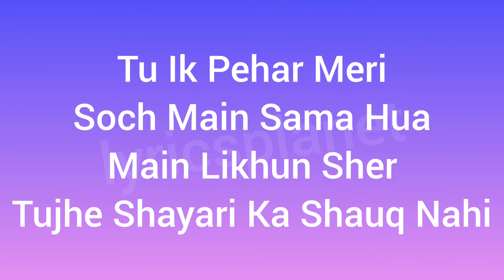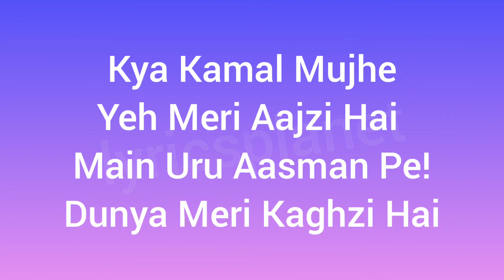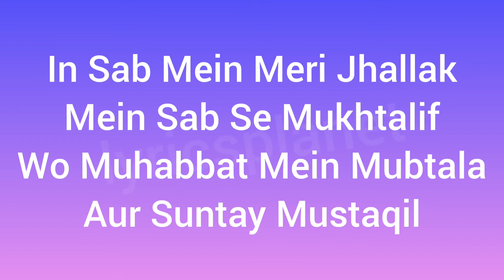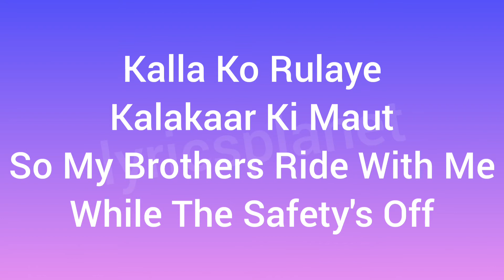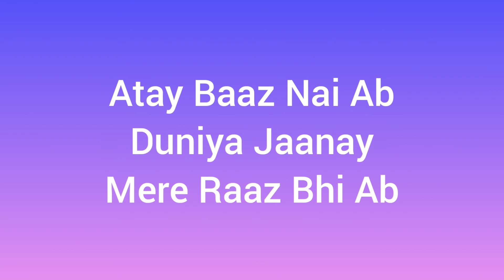BAAZ - Song Lyrics | JJ47 x TALHAH YUNUS x TALHA ANJUM Prod. JOKHAY | Lyrics Planet